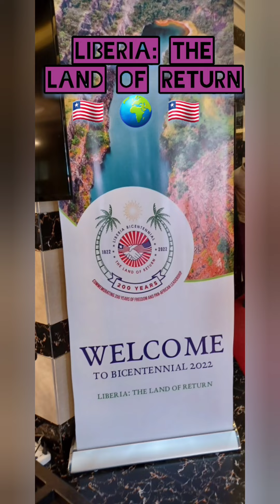This is Liberia: Boulevard Palace Hotel in Sinkor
Sunday brunch with the mishpacha (family) at Boulevard Palace Hotel in Monrovia,